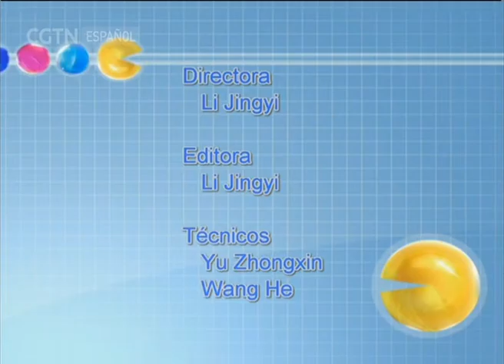De China a Tu Cocina 03/11/2017 09：00